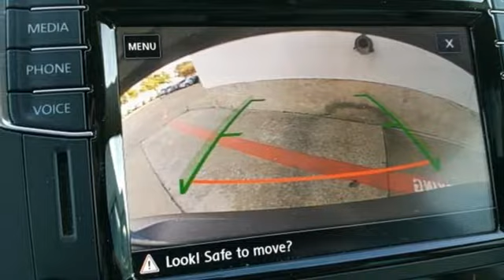Used 2017 Volkswagen Tiguan Dallas TX Garland, TX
Year: 2017
Make: Volkswagen
Model: Tiguan
Trim: Wolfsburg
Engine: 2.0L TSI DOHC
Transmission: 6-Speed Automatic with Tiptronic
Color: Blue
Interior: Cornsilk Beige
Mileage: 25272
Stock #: P8391V
VIN: WVGRV7AX7HW500481

Address:
12635 Lyndon B Johnson Freeway